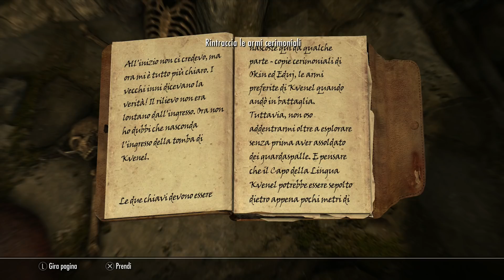UN LUOGO MISTERIOSO - Skyrim ITA